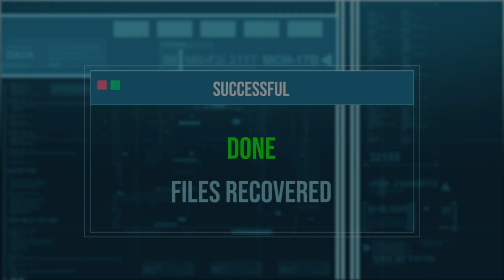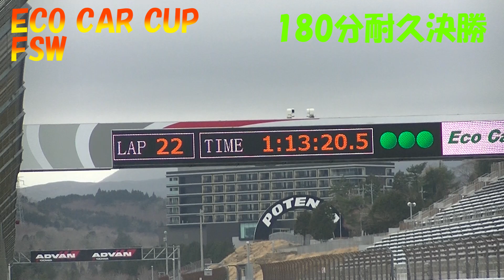初代インサイトのマニュアルで富士スピードウェイのエコカーカップに参戦！？【K.A.MSP TV】#174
今週もやってまいりましたK.A. モータースポーツプロジェクトTVです！

今週の企画は！！
・エコカーカップatFSW

こちらの内容でお届けいたします！

K.A.MSPイベントエントリーは下記URLから！
↑K.A.MSPレンタルカートカップ開幕戦